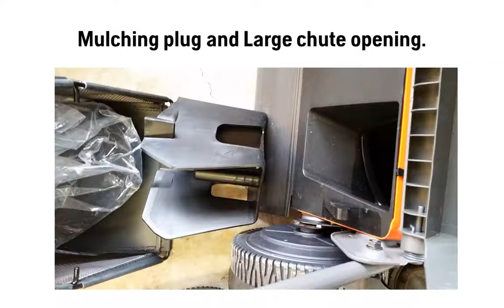Husqvarna LC 221RH 21in walk behind lawn mower